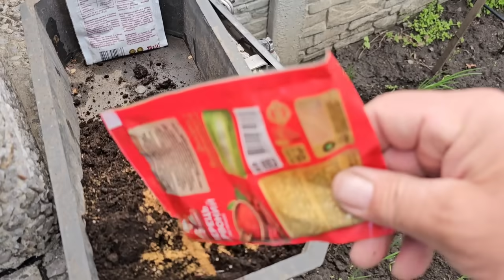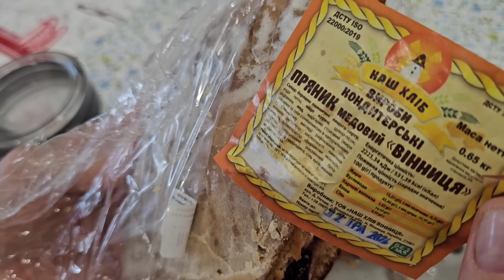Приехали Гости ! У Нас Появились новые Жители